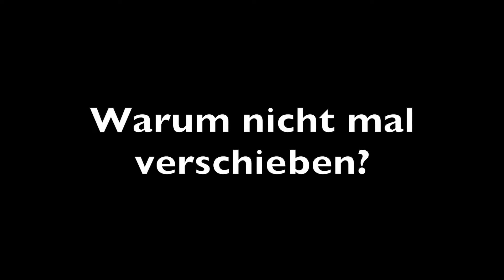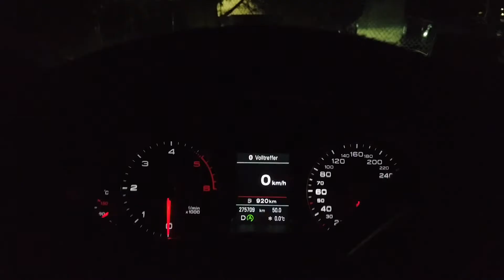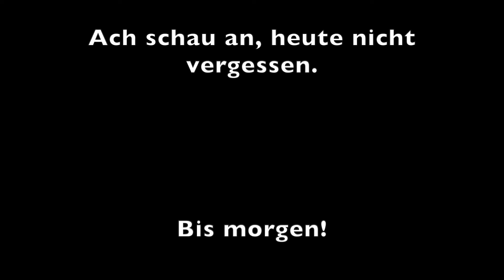Dailyvlog 575 Warum nicht mal verschieben?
Manchmal kann man nicht so wie man gerne will.Dann einfach was verschieben.

Mein Equipment:
-MacBook Air
-iPhone X
-iPadAir2